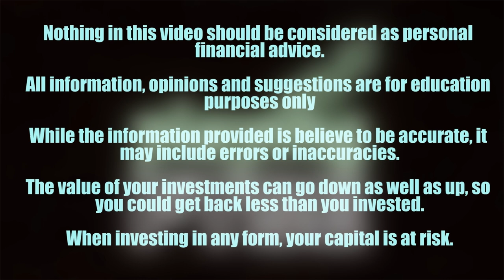META is BACK!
► Episode Notes:

Where does Kasper buy his car accessories? Find out on this week’s PlayingFTSE Podcast!

We’re all together for this week’s episode and there’s lots to talk about. Kicking off, Steve D’s found some interesting data about app downloads in November. TikTok vs Instagram? Zoom vs Teams? Spotify? We discuss who’s winning the battle for space on people’s phones and get an insight into what Paul looks at on TikTok…

After that, we’re on to worrying about people’s jobs. Larry Fink, the BlackRock CEO has been in the headlines. Shockingly, it looks like the company’s big ESG drive might all be a marketing manoeuvre. But is Fink’s job in danger? Steve D owns BlackRock shares and he’s got the latest.

Besides Fink, who else is in trouble? Steve W is concerned for Chris Hill (not that one) the Chief Executive at Hargreaves Lansdown. With revenues going backwards, the company’s competitive position under threat, and the stock down substantially, might one of the more established UK investment platforms be due a change? Steve D has a revolutionary idea…

But Steve D is concerned about Halfords. The company’s revenues are up but this is the result of buying up tyre shops and selling off their real estate to fund it. In a world where MOTs are a commodity and electric vehicles are less likely to need oil changes, will this business still be around in 10 years? Paul thinks there’s something of value here and Steve W can see a way that he’d prefer the business to operate…

All on this week’s PlayingFTSE Show!

Appreciate the show and want to offer your support? You could always buy us a coffee

(All proceeds reinvested into the show and not to coffee!)

We get a small cut of anything you buy which will be reinvested back into the show. COMPOUNDING! (you read that in Svens voice right? Did Briscoe mention he got Sven on the show!?)

Trading 212 is OPEN to UK users again! Best of all Kacper (our editor) gets one too!

► Timestamps:

0:00 Intro
06:55  Download Data
27:23 Big Tech Layoffs
33:03 Larry Fink in trouble?
41:14 CEO 1 In The Hotseat
49:13 CEO 2 In The Hotseat

► Wanna get in contact?

Please email - playingftsepodcast@gmail(dot)com